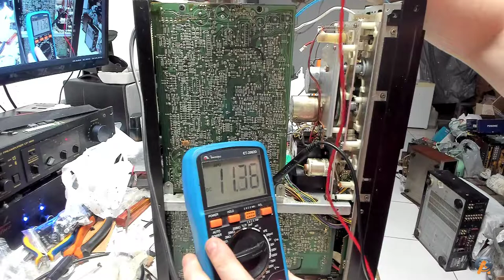Falando do Nakamichi 670ZX do Cliente Amigo Carlos